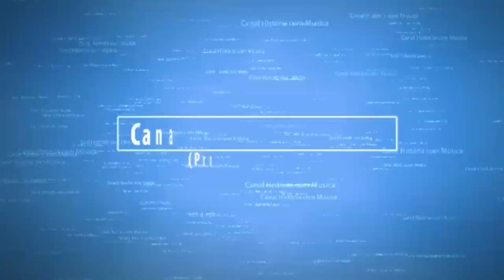Feudalismo Resumo | História com Música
Letra da Paródia Para todos Acompanharem:

Paródia Feudalismo (Prof. Adriano Vieira)

"E o Feudalismo vai começar, após a queda de Romaaaaa!
Poder central não vai rolar, cada senhor faz sua regra.
No Feudalismo vai ser assim: a Igreja manda em tudo no fim.
O suserano e o vassalo, mantinham dependência entre si.

O clero reza, o nobre luta, o camponês quem vai trabalhar.
A agricultura predominou, mas era só pra se alimentar.
Estamos no Feudalismo!
Estamos no Feudalismo!
Idade média foi assim, assim que funcionou.

Idade médiaaaaaa, idade médiaaaaaa,
idade mediaaaaa, idade médiaaaa,
idadade médiaaaaa, idade médiaaaa!"

Obrigado por sua presença aqui!